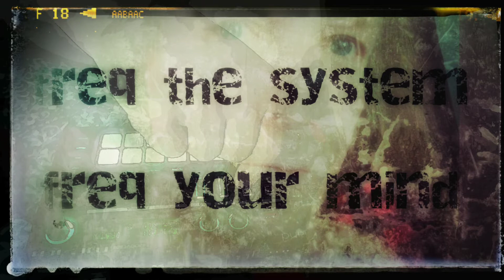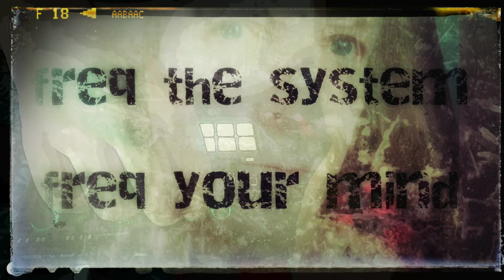FREQUING THE PALE BLUE DOT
An ode to my love for science